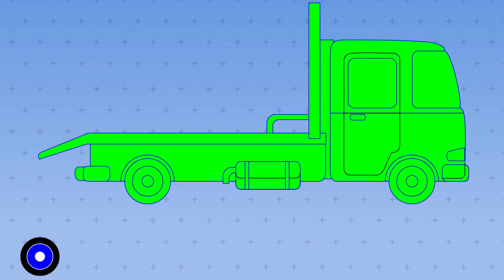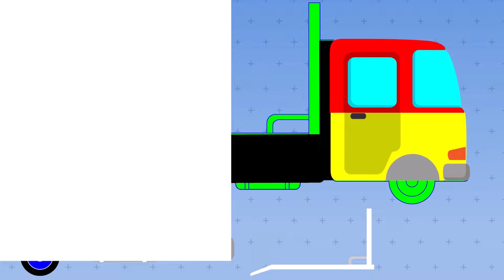Garbage Car, Tow Truck, Excavator, Bulldozer, Tandem Roller, Forklift, Pohon Tumbang Di Tengah Jalan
Ada pohon tumbang menimpa mobil. Mana yang kita butuhkan? Ada truk derek, truk sampah, bulldozer, stum tandem roller, eskavator, dan forklift. Kita harus segera menentukan kendaraan yang tepat untuk menolong mobil yang tertimpa pohon tumbang dan membersihkan ranting-ranting yang berserakan agar lalu lintas kembali normal.

© Copyright by Duo-D Animation ☞ Do not Reup